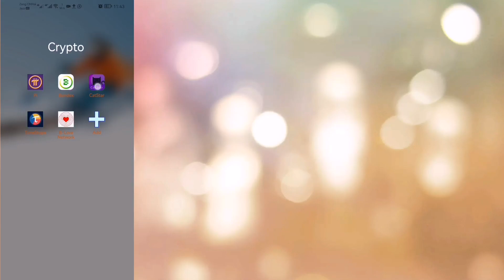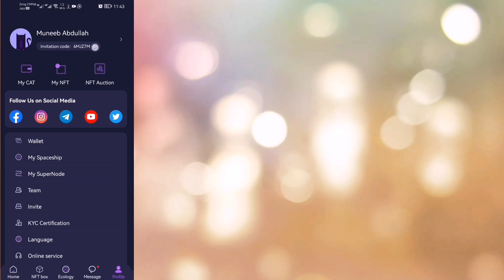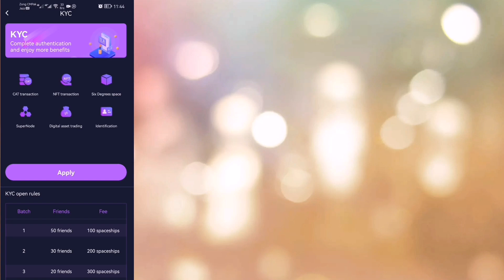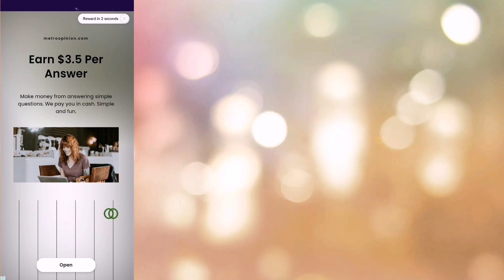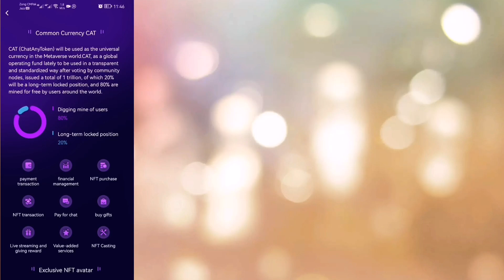How to earn daily 5$ without any investment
A.s
       ''Hopefull You all are well''
Soo today we'll talk about how to earn 5$ Daily without any investment basically this is mining application in which we only need to start this application after 12 hours daily 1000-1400 cats mine and after every 2 hours he gave 4 spaceship we need to collect more than 1000 spaceships for our kyc verification.
Daily 5$ earn
how to make money online,earn money online,how to earn money online
catstar,catstar mining withdrawal,cat star mining
daily earning without investment,daily earning without investment in pakistan,typing work online daily earning without investment